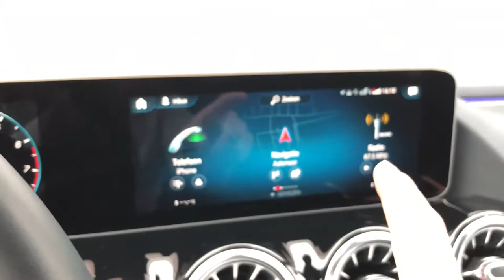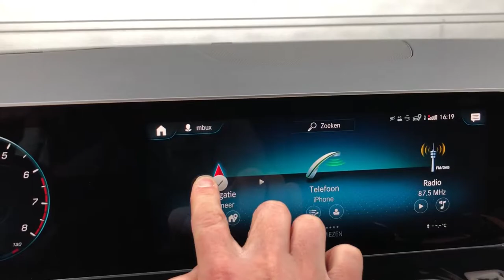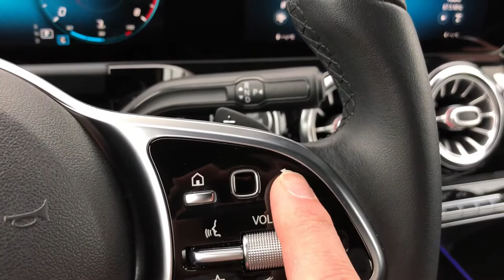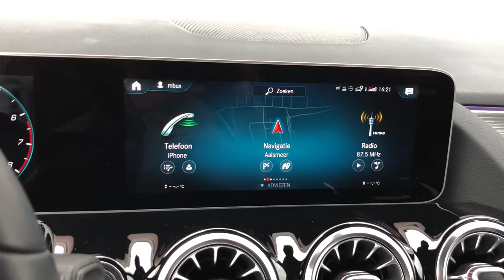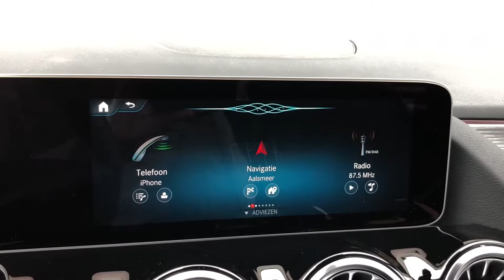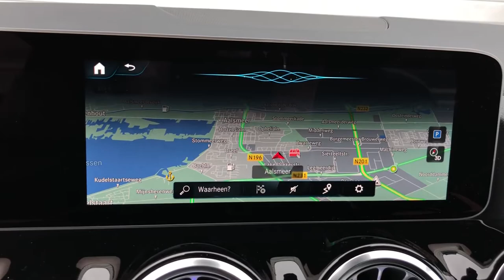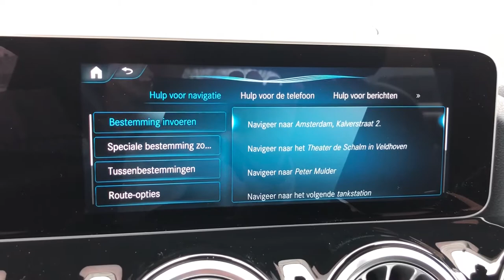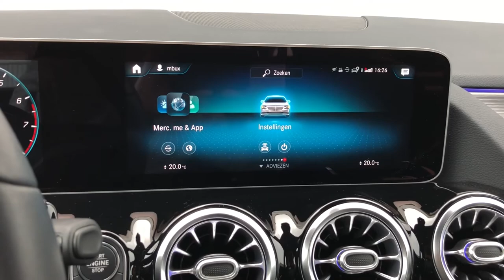MBUX bediening - Keuze mogelijkheden bediening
MBUX telematica systeem

MBUX staat voor Mercedes-Benz User Experience en is geïntroduceerd samen met de komst van de nieuwste generatie A-Klasse in 2018.
MBUX is het meest geavanceerde telematica systeem wat op dit moment in de branche wordt geleverd. Met oneindige mogelijkheden.

Om u op weg te helpen deze mogelijkheden te ontdekken heeft onze Mercedes-Benz Product Expert Menno deze video voor u opgenomen.

Sinds 2019 worden nieuwe en gefacelifte alle Mercedes modellen voorzien van het MBUX telematica systeem.

Deze video is geschikt voor iedereen die een Mercedes heeft met MBUX.
Uw Mercedes heeft het MBUX systeem wanneer uw Mercedes een touchscreen heeft.

De grote van de schermen kan bij elke MBUX afwijken, dit kan ook in combinatie zijn met welk model u rijdt. Maar in de basis geldt dat elk MBUX systeem nagenoeg, welk model u ook rijdt, hetzelfde functioneert.

Vergelijk het bijvoorbeeld met u mobiele telefoon van Apple.
U kunt een iPhone 8, X, XR of 11 hebben, telefoons zijn anders echter de software om alle telefoons is gelijk. Zo ook met MBUX.